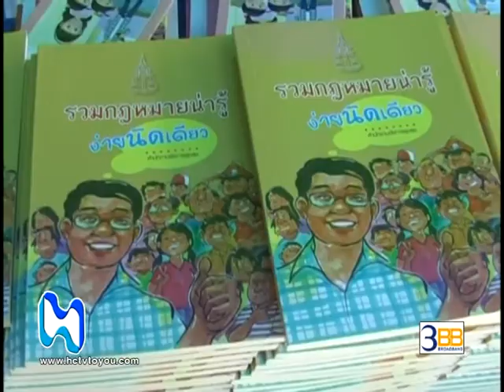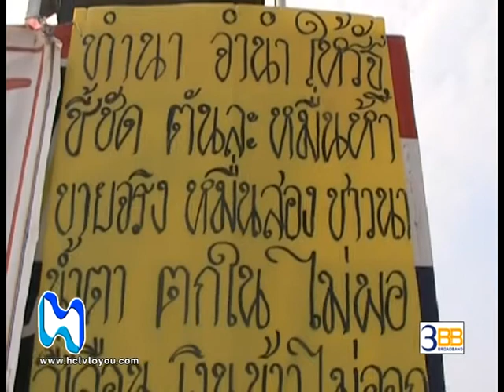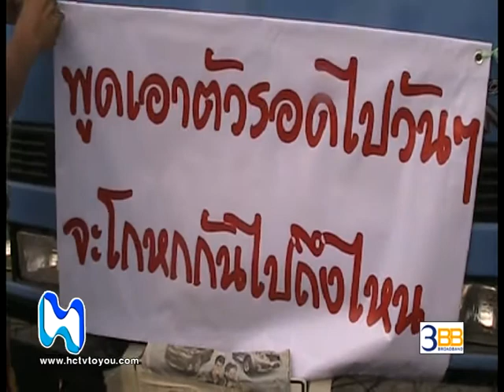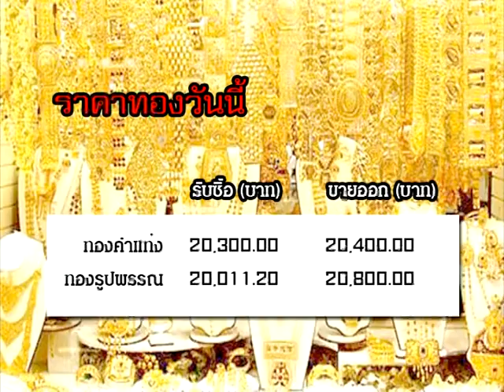HCTV RATCHABURI NEWS 21/3/2014 [ ข่าวท้องถิ่นประจำวันที่ 21 มี.ค. 57 ]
[ บริษัทหัวช้าง เคเบิล บอร์ดแบนด์ ]
♦ หัวข้อข่าว
• องคมนตรีมอบถุงยังชีพพระราชทาน แก่ราษฎรในอำเภอบ้านคา
• อ.ปากท่อ แถลงข่าว เตรียมจัดงาน วันมะม่วงและของดีปากท่อ ครั้งที่ 18
• โครงการประกวดโรงเรียนปลอดขยะ
• กลุ่มพลังงานราชบุรี จัดงานรวมพลคนทำข่าว ครั้งที่ 13
• กลุ่มชาวนา รวมตัวทำรถอีเต๊ก อีแต๋น บุกศูนย์ราชการ กทม.ทวงค่าข้าว
• ข่าวเศรษฐกิจ และ พยากรณ์อากาศ